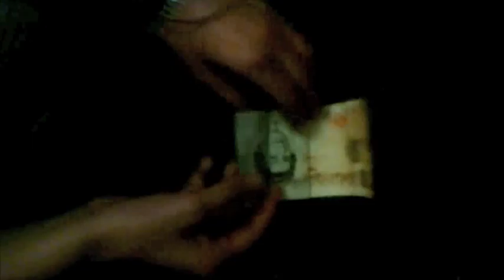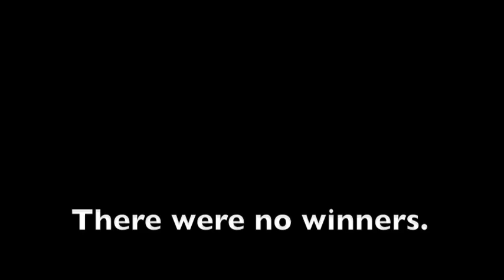Palm Apprentice Task 23 Cribbs Causeway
its only a gameshowwww!
a short film on how to open a bottle of beer with a ten pound note